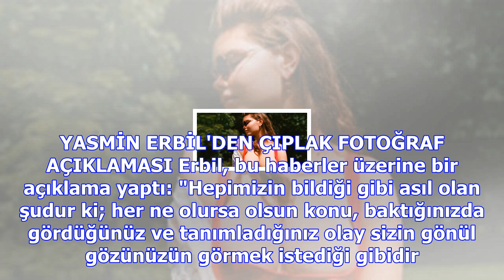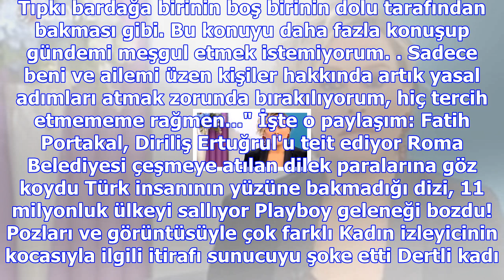Çıplak fotoğrafını paylaşan yasmin erbil: bardağın dolu tarafından bakın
Haberler » Magazin » Haber Ali Erbil, Instagram, Yasmin Erbil, Magazin Arkadaşıyla görüntülü konuşma...